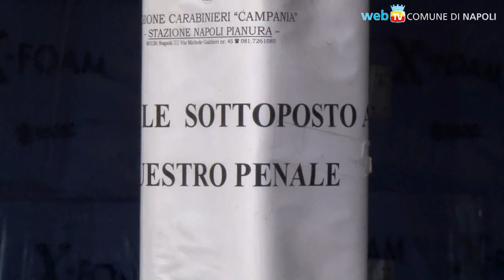Maxi-sequestro a Pianura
26mila mq sotto i sigilli in Via Pignatiello: da zona agricola sottoposta a diversi vincoli, era stata prima lottizzata e poi venduta come terreno edificabile. Nell'area ci sono case, centri commerciali, strade di accesso, attività industriali e commerciali, e due Istituti scolastici.